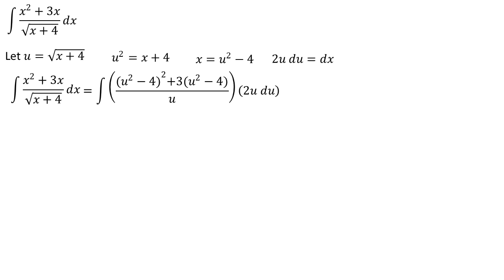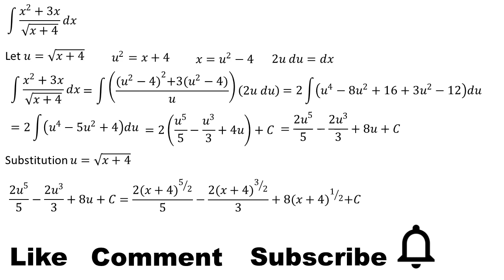integral of x² + 3x / √(x + 4) dx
This video contains an explanation of the integral of x² + 3x / √(x + 4) dx

integral substitution
integral exponential
definite integral
indefinite integral
integral absolute value
math
mahth tricks
math reacts
math solution
math olympiad
maths
math trick
math solver
maths online
math optional
math projects
math practical
math problems
math class
mathematics
mathatician
mathatics analysis
integral
integral calculus
integral class
integral everyday
integral trigonometry
calculus
calculus integration
integration
einstein
euler
newton
science
phytagoras
algebra
linear algebra
phi
natural logarithm
trigonometry
geometry
matrix
vector
utbk
mathsmeme
ukmeme
britishmeme
student
teacher
algebra
triangel
math learning
math solution
integrals
derivative
anti derivative
math olympiad
number theory
linear
number line
linear algebra
statitistic
american teacher
american teaching mathts
american math
american mathematics olympiad
american mathematics
american study
integral substitution
integral trigonometry
integral partial